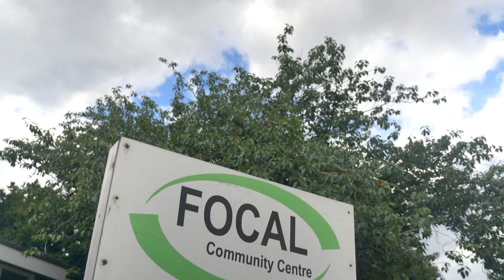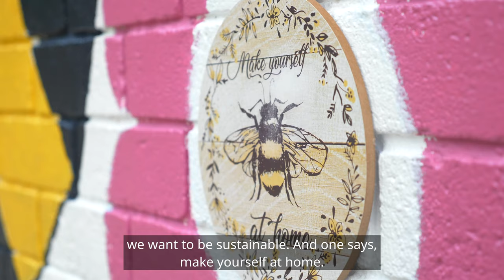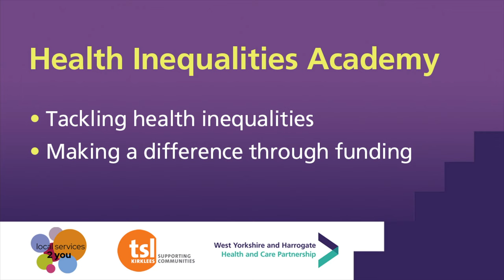Growing for success with Growing Focal in Huddersfield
The Third Sector Leaders Kirklees charity used their share of the partnership’s health inequalities funding pot to support a range of local community organisations. One of those initiatives was Growing Focal which helped local people to connect with nature and each other. Catch up with Lisa, Chrissie and the Growing Focal team in our moving video to find out the crucial role the project has played and continues to play in the local community – building solid friendships, creating delicious and healthy food and boosting mental health and wellbeing.